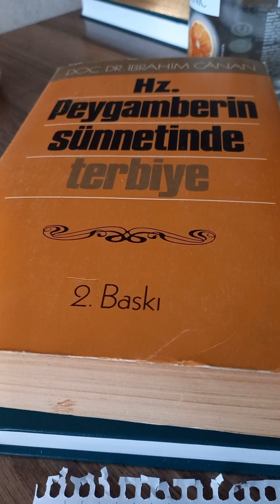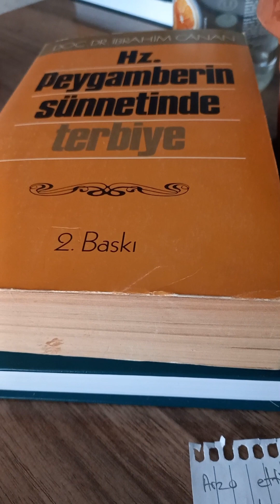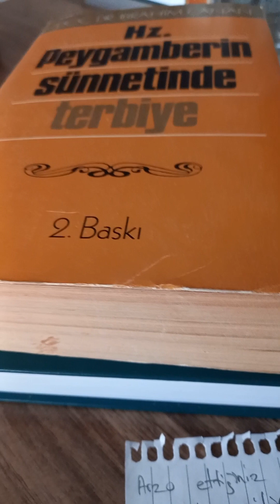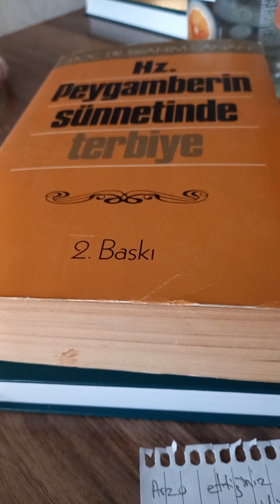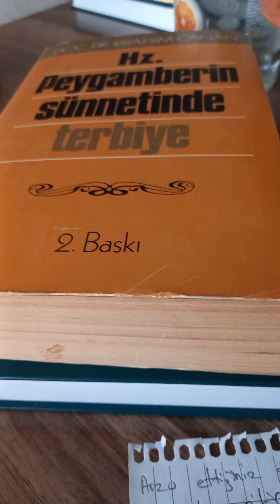Ya Latif zikir adedi#keşfete